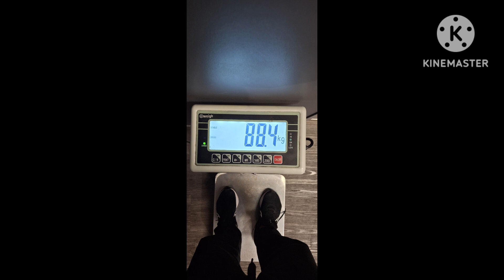World Gym squats 😌💖✅️